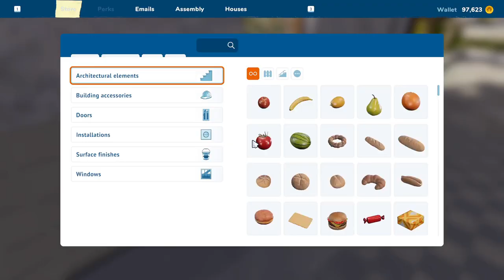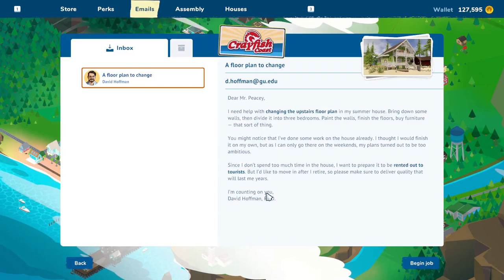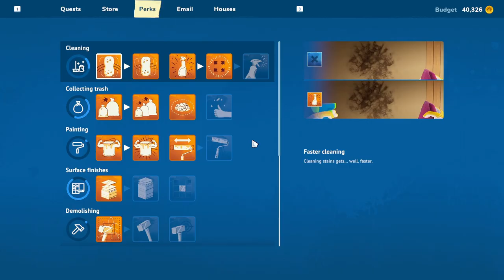House Flipper 2 - part 4